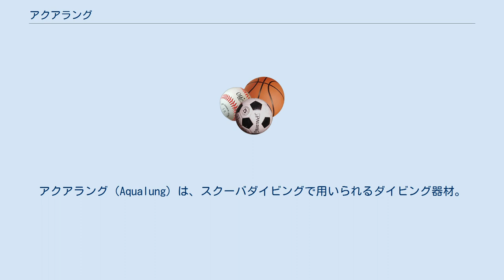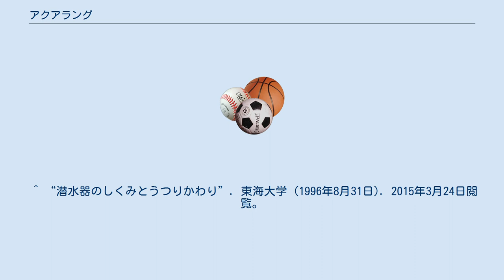アクアラング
アクアラング（Aqualung）は、スクーバダイビングで用いられるダイビング器材。
世界初のオープンサーキット式器材であり、広く普及し商業的な成功を収めた。
後にアクアラングの器材はレギュレータまたはデマンドバルブとして一般化している。
開発はパリで1943年にエミール・ガニアンとジャック＝イヴ・クストーによって行われた。
 ^ ジャック＝イヴ・クストーによる造語であり、「Aqua-Lung」と2語をハイフンでつないだものが当初の形である。
 ^ 開式、呼気を水中に排出する方式 ^ Jacques-Yves Cousteau & Frédéric Dumas, Le Monde du silence, Éditions de Paris, Paris, 1953, Dépôt légal 1er Trimestre 1954 - Édition N° 228 – Impression N° 741 ^ “潜水の匠が答える”. アーバンスポーツ. 2015年4月2日時点のオリジナルよりアーカイブ。
2015年3月24日閲覧。
 ^ “潜水器のしくみとうつりかわり”. 東海大学 (1996年8月31日). 2015年3月24日閲覧。
 ^ Jacques-Yves Cousteau & Frédéric Dumas, Le Monde du silence, Éditions de Paris, Paris, 1953, Dépôt légal 1er Trimestre 1954 – Édition N° 228 – Impression N° 741 (in French).